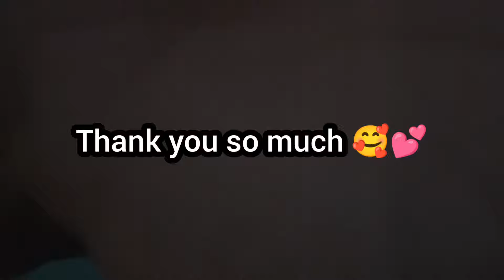दिल्ली सदर बाजार भाई pagal ho jaaoge itni bheed 😱dineshthwalvloger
सदर बाजार भाई बहुत भीड़ 😱